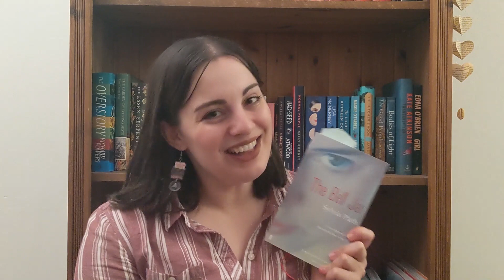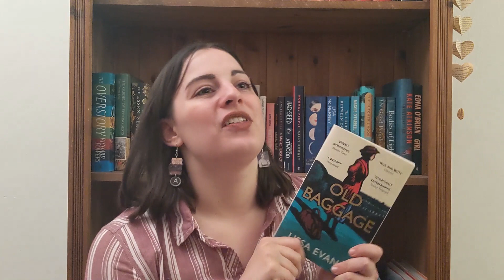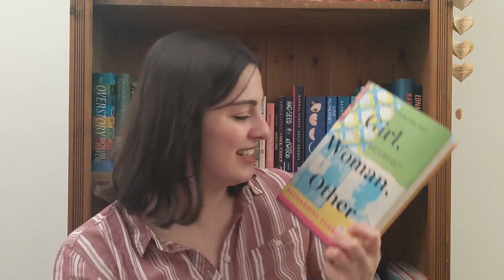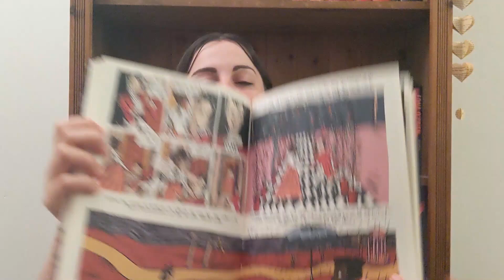Best books of 2020 so far...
In which I finally get around to talking about my favourite books from the first half of the year. Who knows, maybe I'll actually manage to get my best books of 2020 up in normal time!

---Books Mentioned---